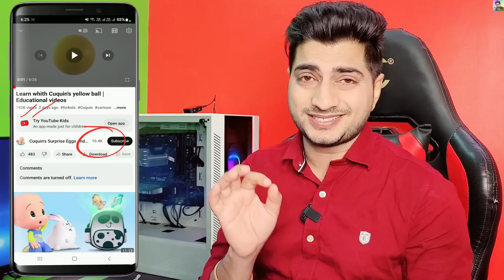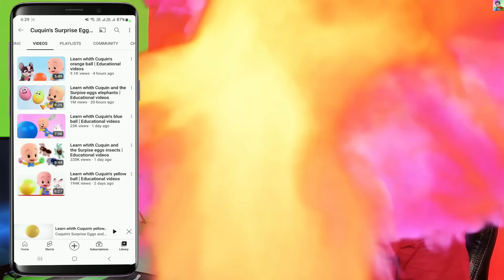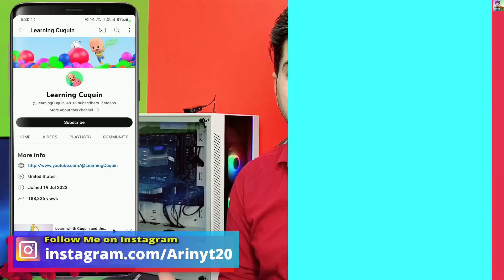😱 5 Lakh Ki Earning 51K Subscribers only 3 Din Purana Channel sirf video copy paste karke YouTube pe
5 Lakh Ki Earning 51K Subscribers only 3 Din Purana Channel sirf video copy paste karke YouTube pe

in this video you will learn how to make video like cleo and cuquin.

EQUIPMENTS I Use:

My Mic
My Camera/Mobile
My Boya Mic
My Laptop

Queries Solved:-
copy paste
best copy paste videos for youtube